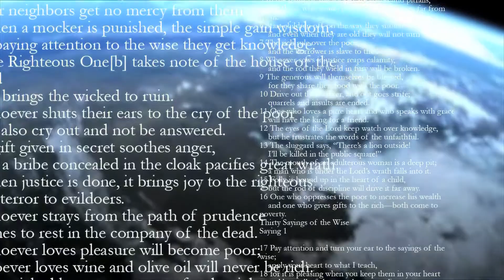The Father's Heart: A Series Through Proverbs - Grace Bible Church Maui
The Father's Heart: A Series Through Proverbs, new sermon series at Grace Bible Church Maui.